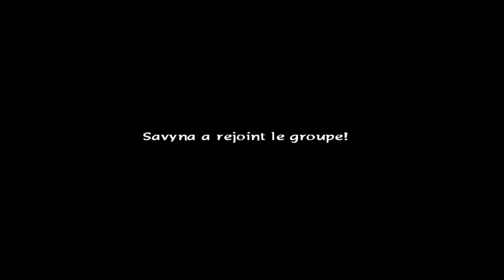72 - Walkthrough FR l Baten Kaitos l Partie 17 : Opu Le Village sous la Cascade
Laissez-vous bercer par le magnifique son de la cascade du village d'Opu, un lieu grandiose de la nation d'Anuénué !

Lorsque je me suis fais le jeu pour la première fois je n'est cessé d'être bluffé par la beauté de ce jeu et encore aujourd'hui je le trouve magnifique !